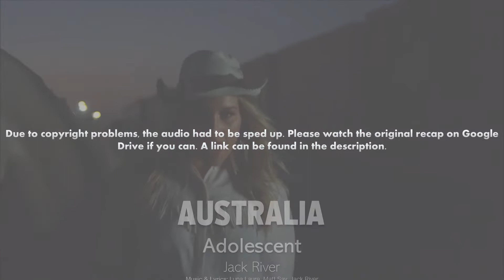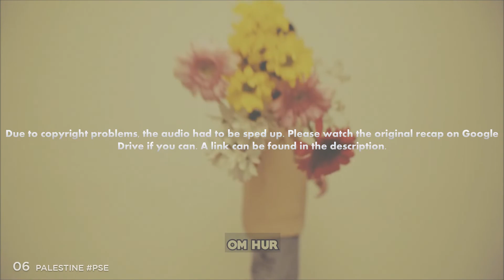Current Music Competition 14 • Big 6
▶ Welcome to the Big 6 recap of the Current Music Competition July 2019! Please leave a ranking of the six songs in the comments. Thanks a lot!

▶ Thanks to Martin from the NowNewMusic Contest for letting us use this concept for the contest. You can find his contest here: